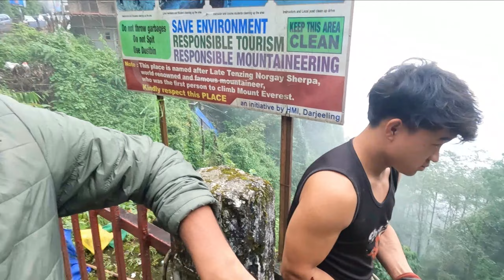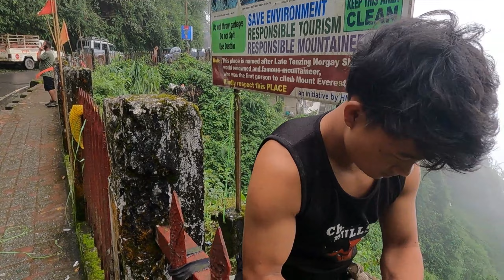Day-231 | Mai Phir Se Akela Ho Gya 😔Darjeeling Me | West Bengal Vlog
Hey Friends,  I'm Ankit , Thank's a Lot For Watching My Videos.

Day-231 | Mai Phir Se Akela Ho Gya 😔| West Bengal Vlog

Devil

 Shortgun Mic
 My laptop